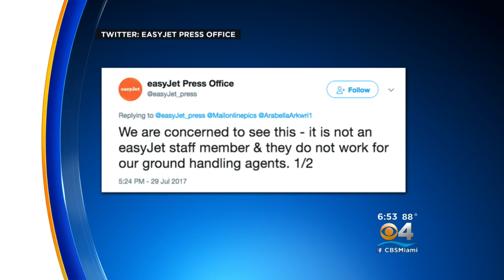French Airport Worker Punches Passenger Holding Baby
CBS4's Eliott Rodriguez Reports